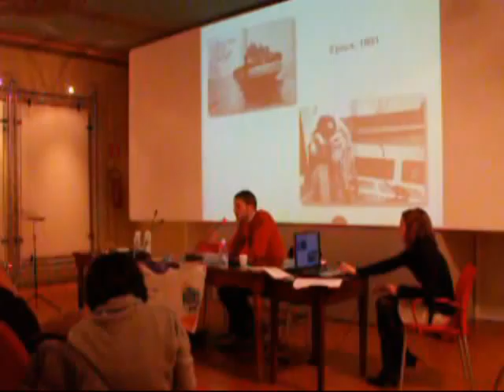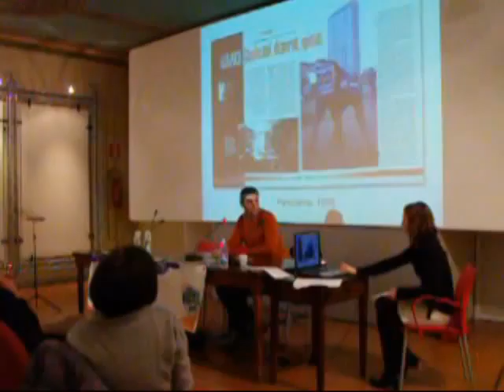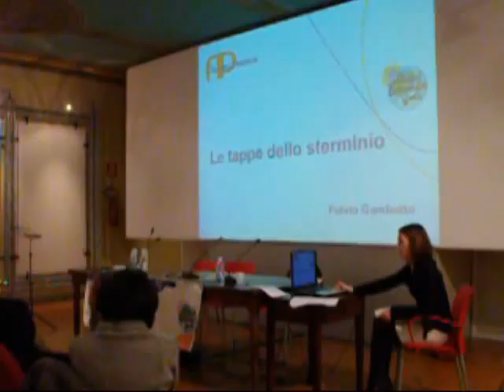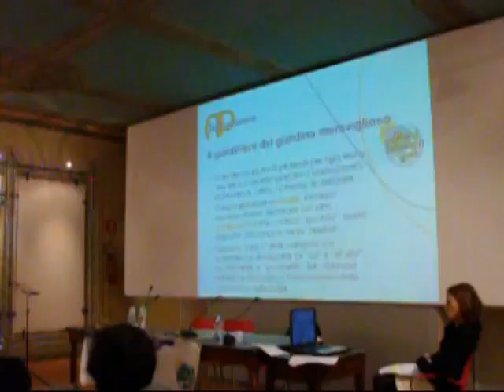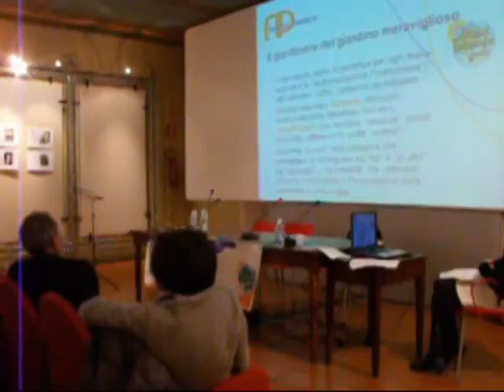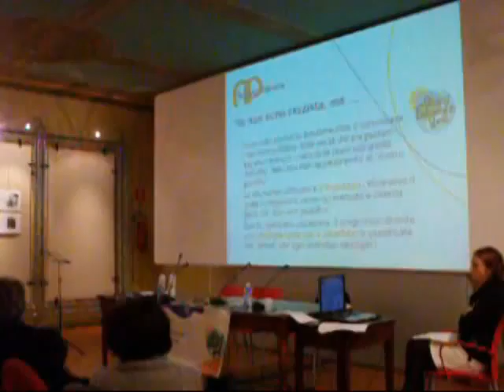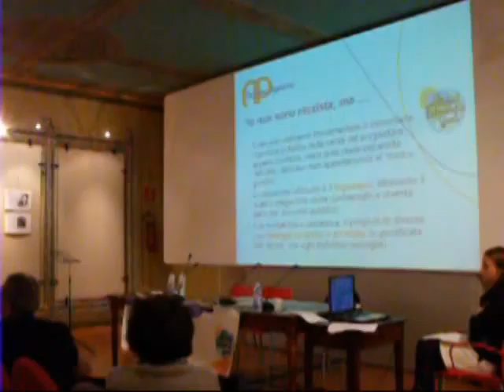GEW 2010 - Parte Quinta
Nell'ambito della XII Settimana dell'Educazione Interculturale, l'associazione Il Nostro Pianeta, referente italiano del Centro Nord Sud del Consiglio d'Europa, con la collaborazione di FIERI e del Museo Diffuso della Resistenza, della Deportazione, della Guerra, dei Diritti e della Libertà, e con un contributo del Comune di Torino - Assessorato alle Politiche per l'Integrazione, ha organizzato Oltre la nebbia: media e migrazione. L'evento, svoltosi il 18 novembre 2010 presso Il Museo Diffuso della Resistenza, è parte di una più ampia iniziativa di sensibilizzazione rivolta agli istituti secondari di secondo grado torinesi ed è aperto alla cittadinanza. E' stata proposta una riflessione sul fenomeno migratorio e sulle trasformazioni sociali e culturali in corso nella scuola e nella città, e in particolare sulle rappresentazioni che di questi cambiamenti l'informazione fornisce. Un immaginario in gran parte superficiale e stereotipato, che poco ha a che fare con l'esigenza di un'informazione completa e obiettiva, e che però alimenta quotidianamente il discorso pubblico sull'alterità che spesso i ragazzi subiscono, privi di adeguati strumenti di interpretazione.